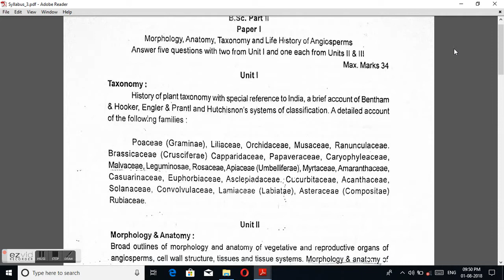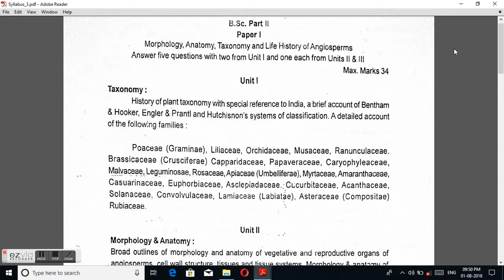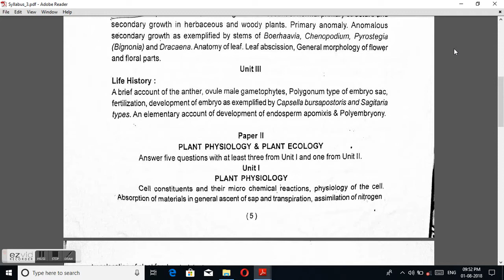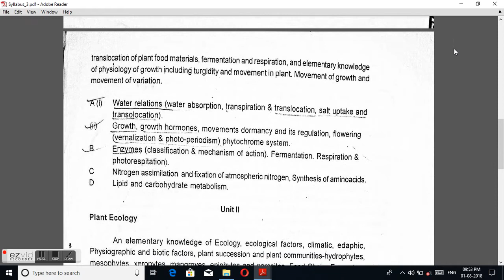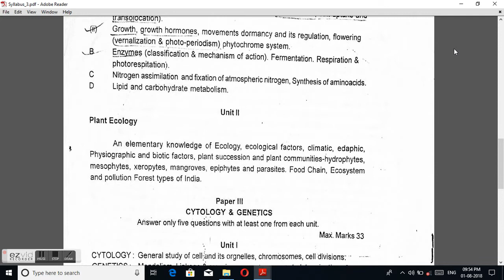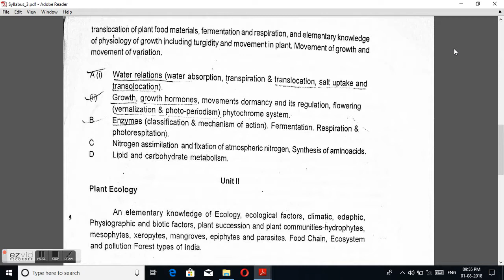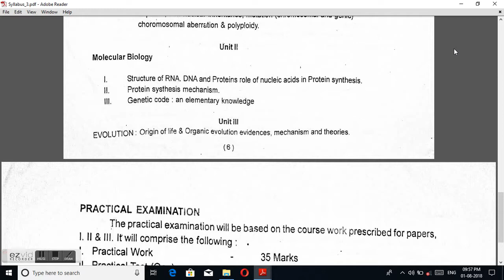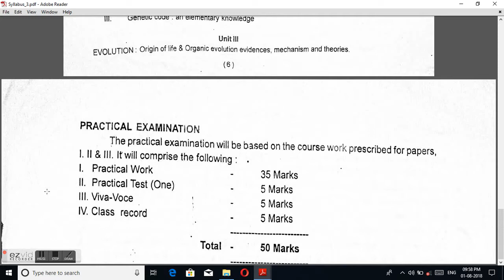Allahabad University (AU) B.Sc second year Botany syllabus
IAS.
PCS
#1 ON TRENDING
UP Board
CBSE Board
UG & PG
B.Sc (Math & Bio)
IQ Test
Common Sense Question
BHU
VBSPU
AU